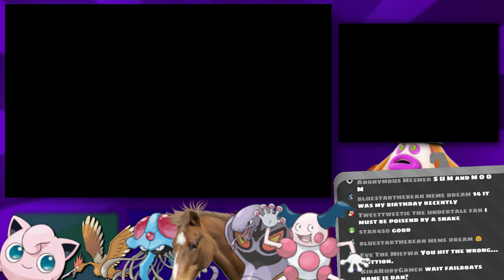Unexpected Inheritance「Pokemon Ultra Moon NUZLOCKE: Bounded 💀💀 Ep12」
THE KAMUL... KRASH

1. If a Pokemon faints, they are considered dead and will be released.

2. The first Pokemon you encounter in a route is the ONLY Pokemon you can ever capture in that route, if you kill it, you're out of luck.
2.5. If the Pokemon you encounter in a route is one you've already obtained, you may try and find a new wild Pokemon in that same route.

3. Each Pokemon obtained must be nicknamed to further bonds.

4. No using any HP healing items or revives inside of battle, berries held by the Pokemon are fine.

5. If given a choice between Pokemon to choose from, roll a die to figure out which one should be selected.

6. Running from battles is frowned upon but still ok.

7. Upon a complete black out and all of the Pokemon in my party die and I have no other Pokemon in the PC, it results in the END of the Let's Play.

Bonus Rules

1. Every second Pokemon caught is bounded to the Pokemon caught before it

2. If one Pokemon in a pair dies, the other one will go into a rage state, from that point until I progress to the nearest PC, that Pokemon must be used at all times at the front of the party and cannot be healed. Once a PC has been reached, both the bound Pokemon will be released.

3. If a bound Pokemon is moved to the box, the other Pokemon must follow.

4. Upon one of our Pokemon reaching level 15, a special event will activate as a reward for beating the Pokemon Moon Nuzlocke.

:D